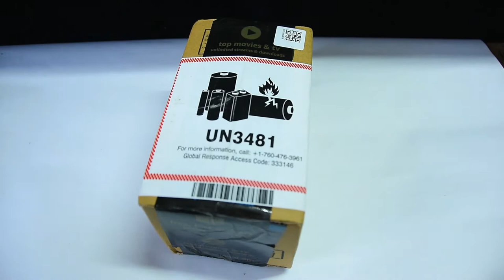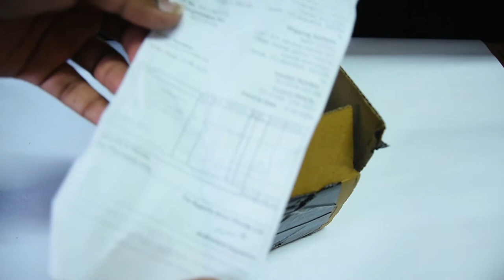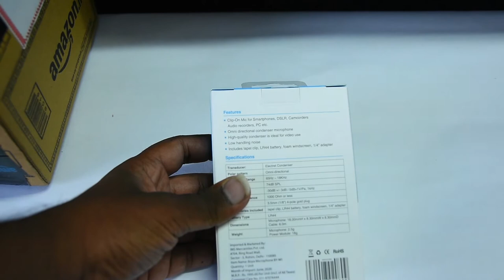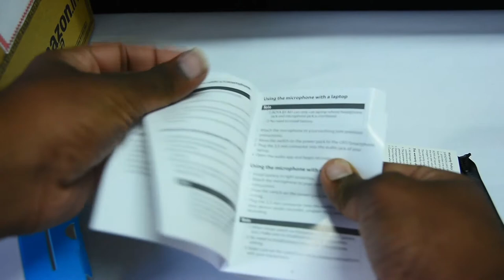boya by-m1||best mic for youtube|| boya mic unboxing (telugu)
boya by-m1||best mic for youtube||boya m1|| boya mic unboxing (telugu) this video about unboxing of boya by m1  and first impression in detailed
this video topics covers
1.best mic for youtube
2.best mic for youtube videos
3.boya by-m1
4.boya m1
5.boya mic